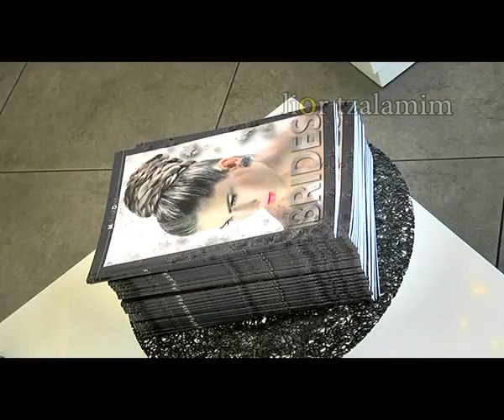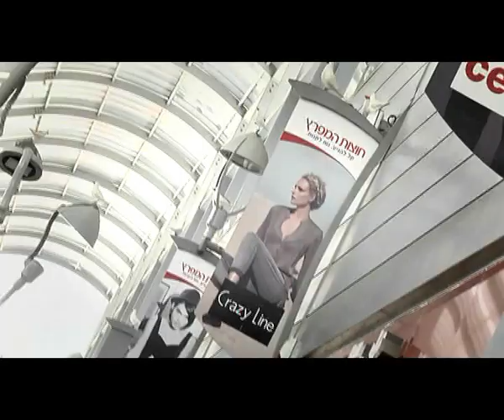נוי גמליאל חוגגת בר מצווה קליפ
ליאור צלמים: סטודיו לצילום הפועל תחת סטנדרטים גבוהים בענף הצילום, תוך דגש על יחס חם ושירות לקוחות. צילומי הסטילס והוידיאו הם בראש צעיר וספונטאני. הצילומים נעשים במיטב הציוד המקצועי בהתאם לצרכים ולסגנון האישי של כל אירוע, צוות הצלמים מורכב מאנשי מקצוע בעלי מיומנות וידע רב בתחום הצילום. ליאור צלמים והצוות עושים את עבודתם באהבה וחיוך